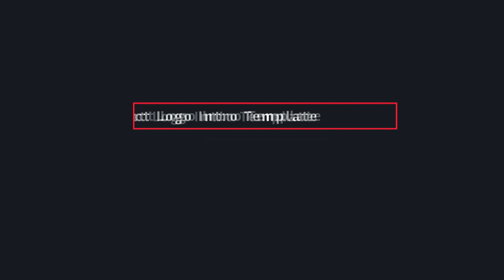Free After Effects Intro Template #301 : Abstract Logo Intro Template for After Effects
▬▬▬▬▬▬▬▬▬▬  Instructions  ▬▬▬▬▬▬▬▬▬▬▬▬▬
1) Extract the template File using Winrar

2) Replace my logo with your logo

3) Edit the text to your liking

4) Render and Enjoy!

3d intro no text,
3d intro no text show games,
2d intro no text red,